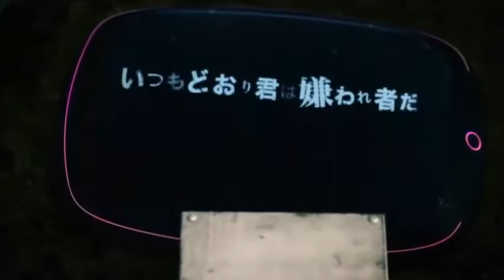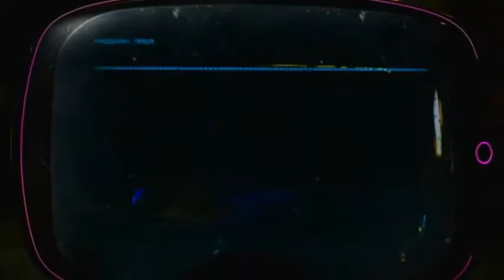【17 VOCALOIDS】ODDS & ENDS【VOCALOID cover】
Based on NicoNico Music Party 2016.

Yuzuki Yukari, Kagamine Rin & Len, Gakupo, Gumi, Megurine Luka, IA, Kasane Teto (Kagamine Len), Hatsune Miku, Meiko, Kaito ft. Lily, Mirai Komachi, Nekomura Iroha, Utatane Piko, v Flower & Sachiko

!!! VSQX, instrumental and video are not mine! I just did a cover. !!!